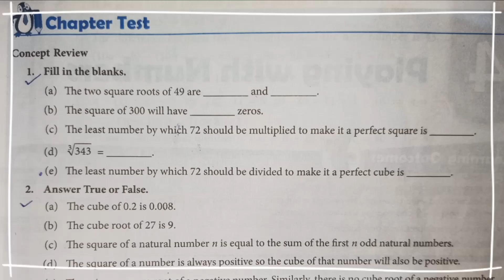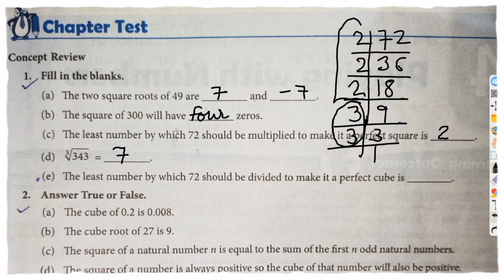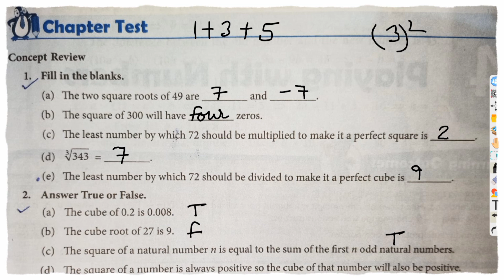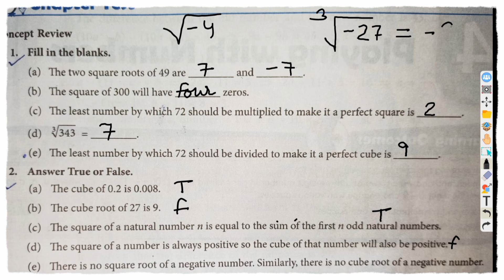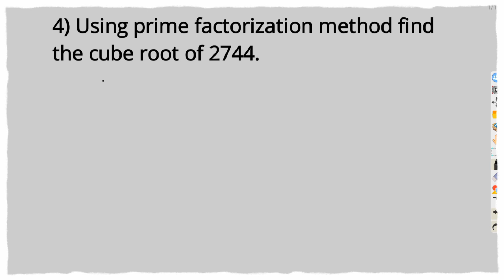new learning composite mathematics class 8 chapter test 3 | square and cube | square and cube roots